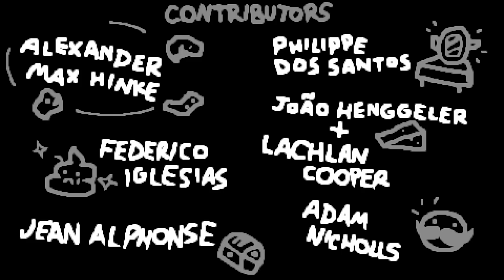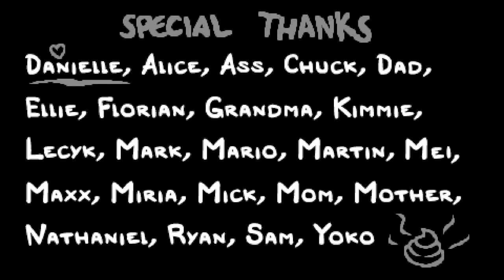The Binding of Isaac: Repentance - Golden Girl - Eve No. 1